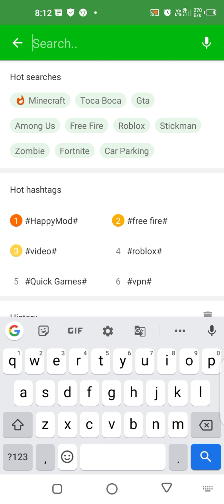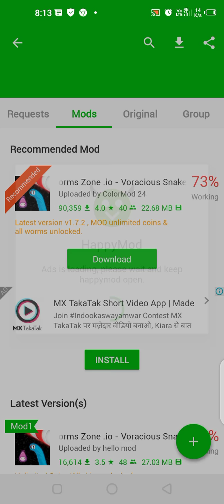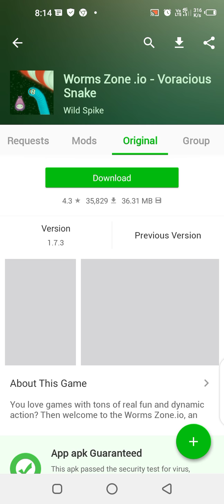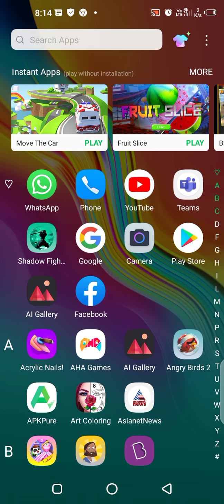January 20, 2021